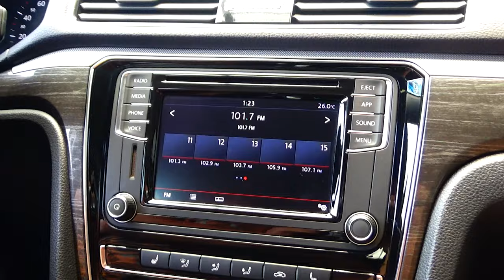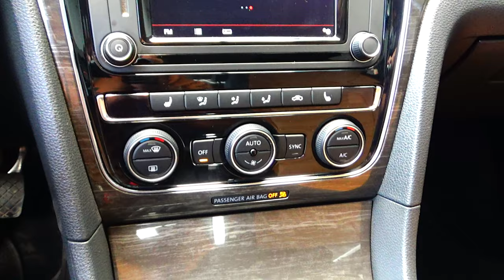Volkswagen / Passat / 2018 - 8429